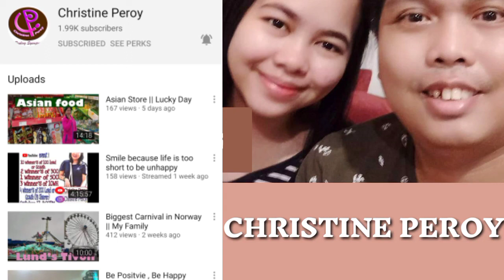Solid Foodtrip sa Mandaluyong City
Nag dinner kami ni Jessy sa isa sa sikat na puntahan sa  Hilo, Mandaluyong City ang Garahe Burger. Kilala ito hindi lang sa swak sa Budget na presyo ng mga pagkain nila kundi dahil masasarap din ito.